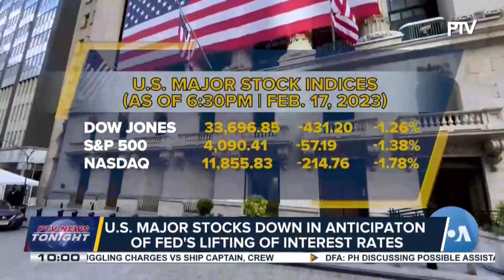US major stocks down in anticipation of Fed’s lifting of interest rates